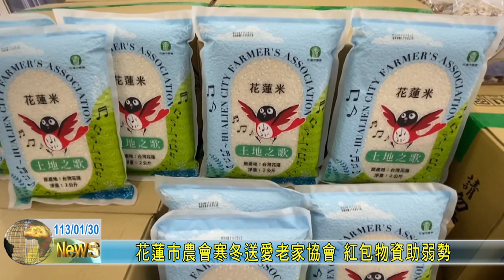20240130 06 花蓮市農會寒冬送愛老家協會 紅包物資助弱勢